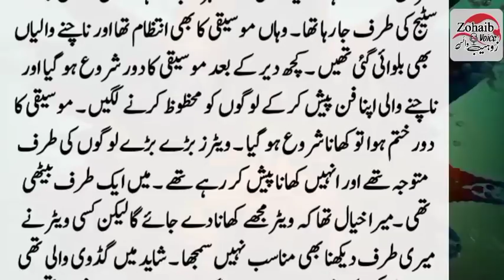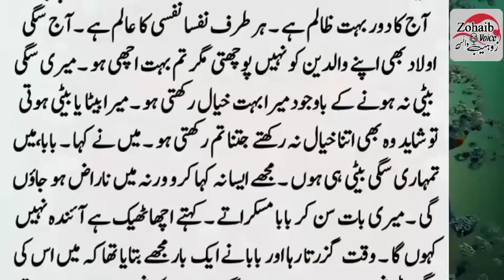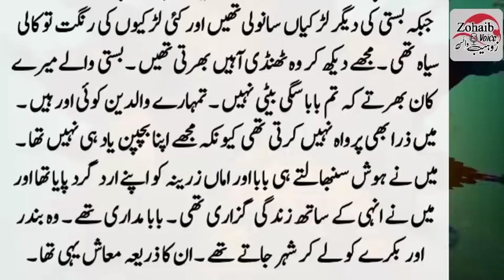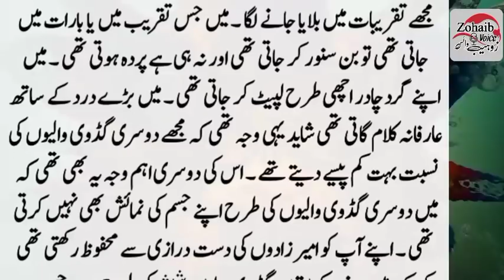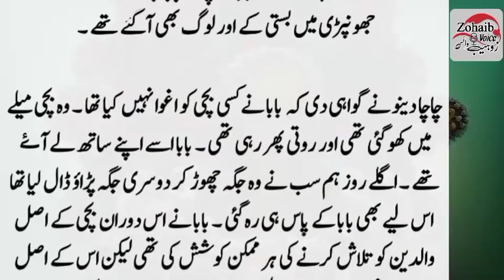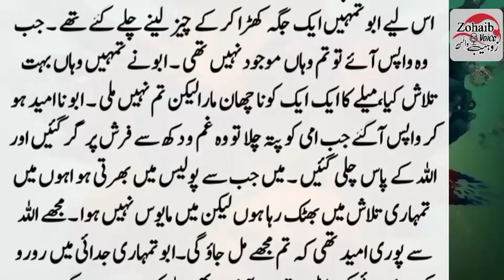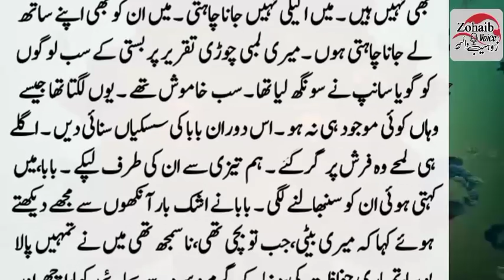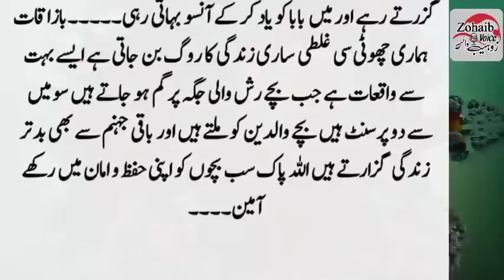Mere Abu ko Aik Bar Aik Admi Ne || Baap Aur Beti ki Judai ka Waqia